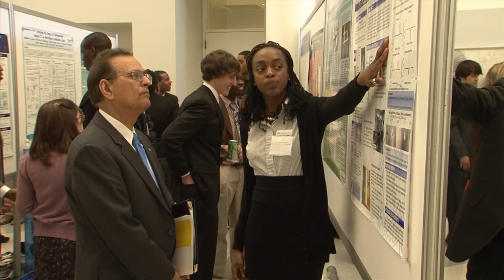UB School of Engineering and Applied Sciences: Delta Society